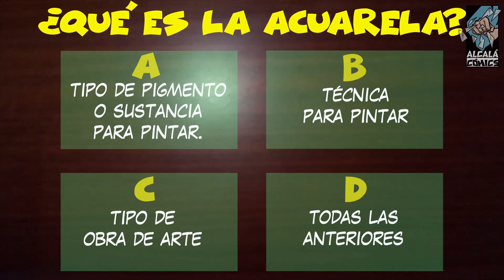Acuarelas para Principiantes / Convierte tus Pinturas Acrilicas en Acuarelas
El día de hoy les mostrare como preparo la acuarela para darle color a mis dibujos.

Las acuarelas vienen en diferentes presentaciones en pastillas tubo liquidas escolares semiprofesionales y profesionales.

Pero  que podemos hacer si no tenemos en casa ningún tipo de acuarela, les voy a enseñar mi truco, convertiremos nuestra pintura al frio o acrílica en acuarela

Recuerda, también puedes pedir alguno de tus personajes para el próximo vídeo en la parte de los comentarios.

Saludos, y hasta el próximo personaje!!!